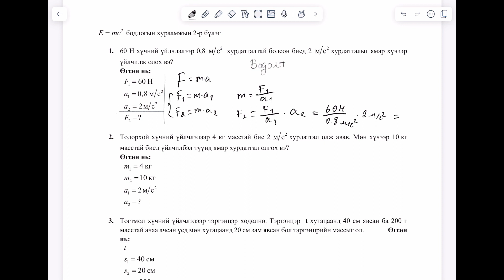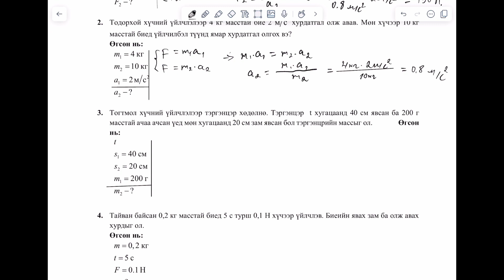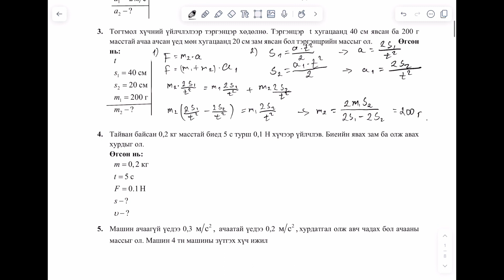Динамикийн бодлого 1-3.